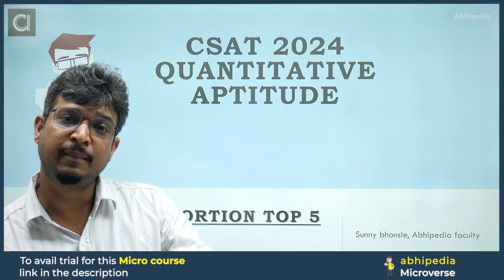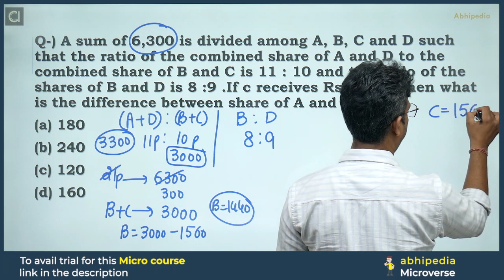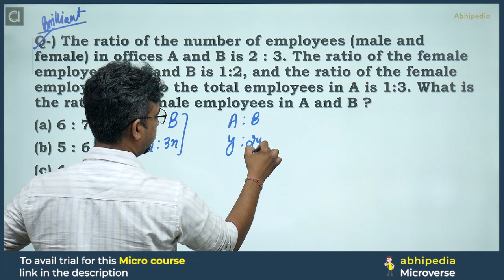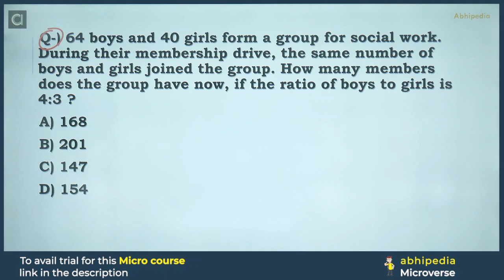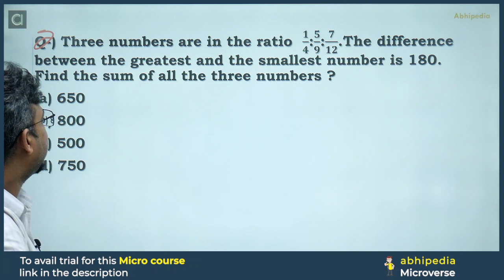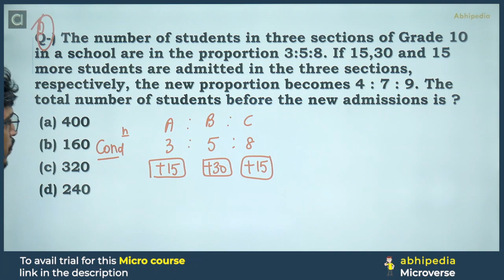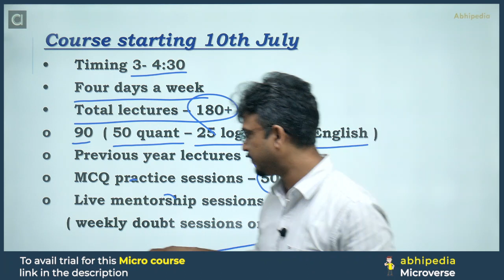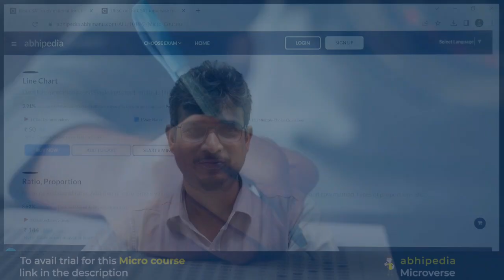UPSC CSAT Exam 2024 | Micro Courses | Quantitative Aptitude | Ration & Proportion Top 5 Questions